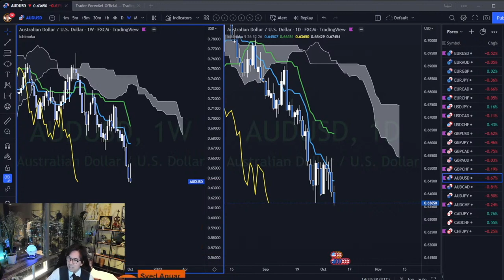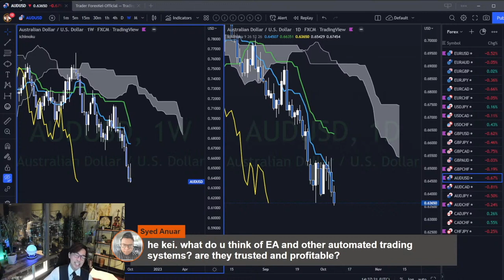My experience on EAs and Robots / 14 Oct 2022